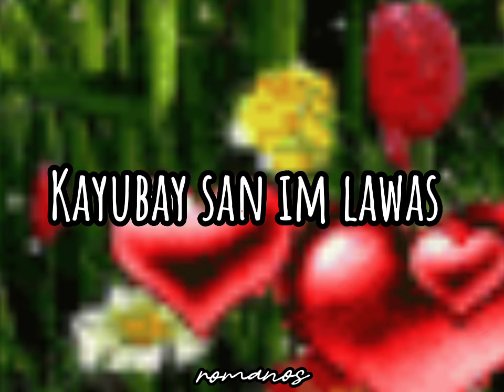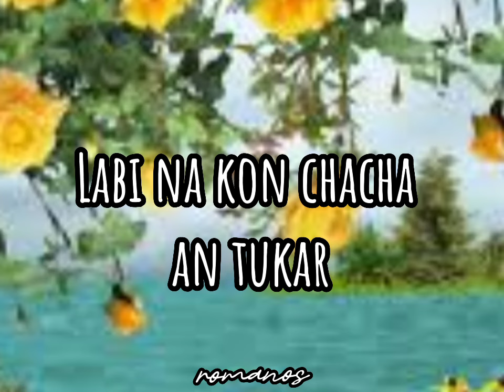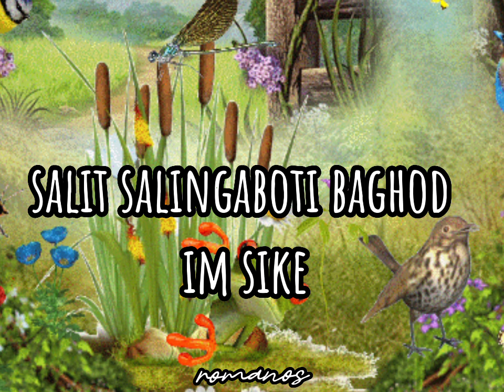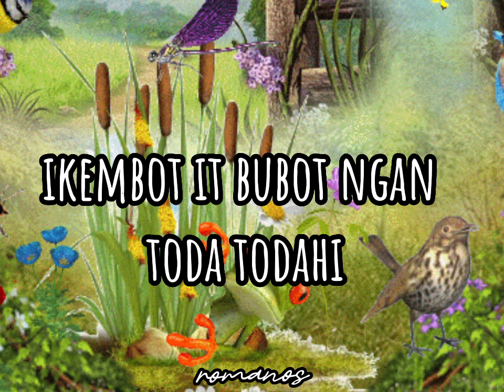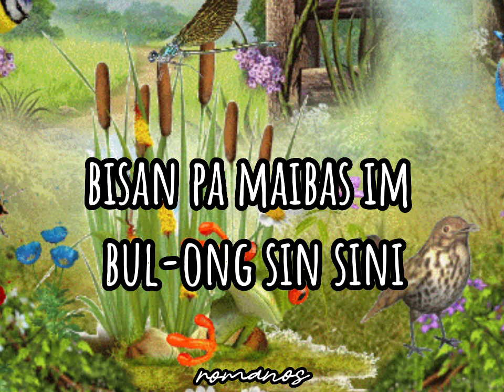PIKAHI BIRAHE CHACHA -Waray Waray Artist -(Lyrics)